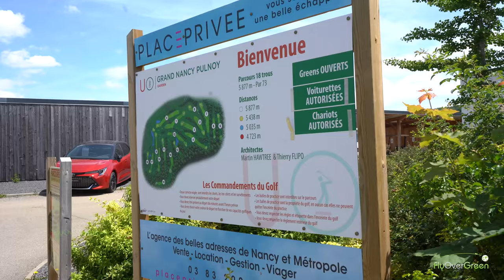Garden Golf Grand Nancy Pulnoy - drone aerial video - Overview (long)